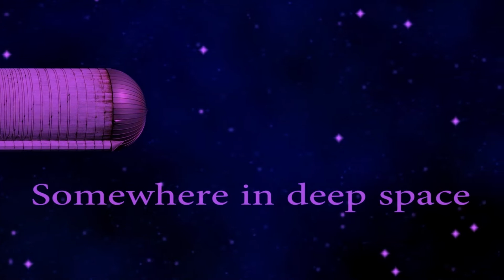Dick fleet assemble halloween special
A group of space travelers battle and evil pumkin